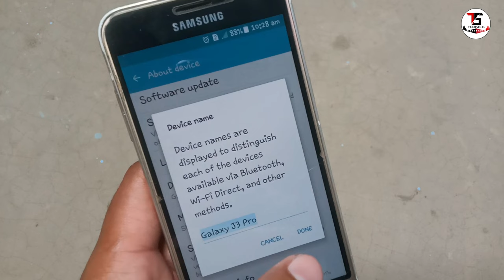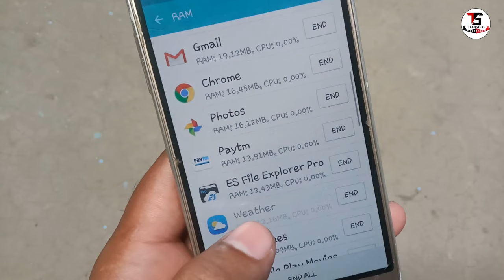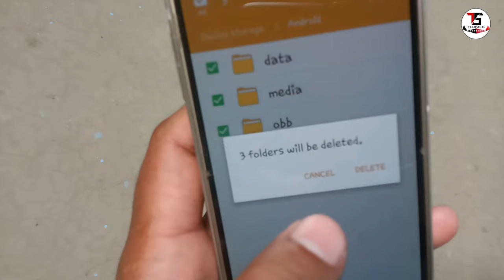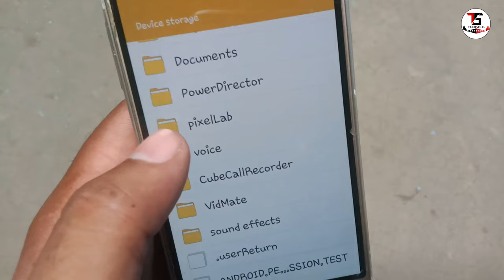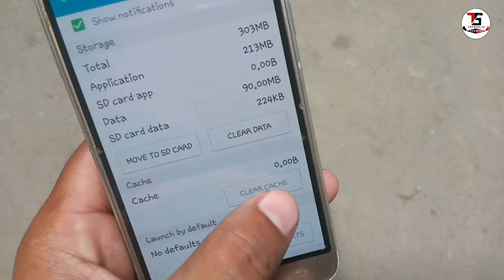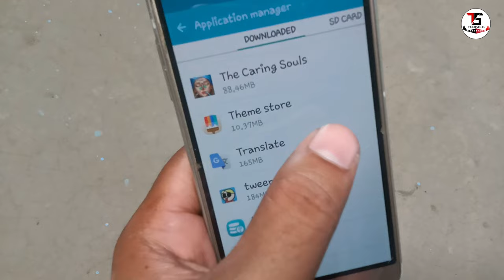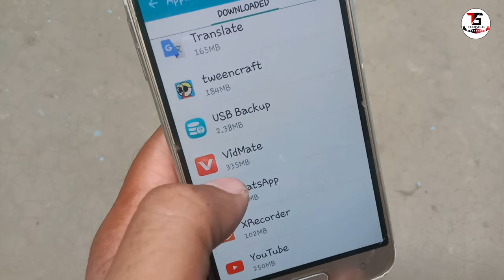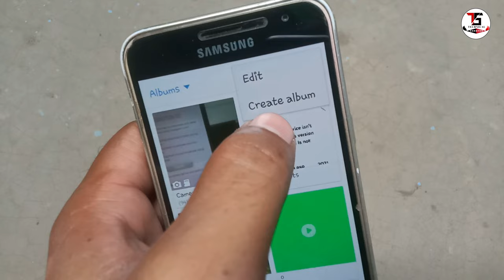samsung galaxy on 5 storage problem || J2,J5,J7 System Memory Full || Storage Full Problem solution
dosto agar aapke android mobile me bhi storage kam hai aur mobile me baar baar low internal storage notification aata hai aur aap isse preshan ho chuke hai to is video me mai aapko bataunga ki kaise aap apne mobile internal storage free kar sakte ho aur apne mobile ke memory card me sare apps move kar sakte hai sath sd card ko internal storage ki tarah istemal kar sakte hai. aap kisi bhi app ko directly sd card me install kar sakte hai aap storage ko khali kar sakte hai aur storage ko badha sakte hai

Samsung phone storage full problem l Storage Space Running out Problem solved 100% l Storage problem

Topics Covered  👇:-
samsung mobile hang problem solve
storage space running out samsung
storage space running out
Samsung j7 Storage full problem solve
Samsung mobile storage full problem solved 2024
storage full problem solve 100%
Samsung j2 storage full problem solved
Samsung storage full problem
Samsung j5 storage full problem solved
samsung m11 storage
full problem
how to fix storage problem in samsung galaxy j2
samsung galaxy storage kahali करें
Samsung mobile storage full problem
Samsung Galaxy j2 storage full problem
j7 Storage full problem
J2,J5,J7 System Memory Full | Storage Full Problem Solution
Galaxy On5 - How to Move Apps to the Memory Card
Storage problem solution💯% All Samsung Android devices
sirf ye 2 Settings karo, Phone Ka storage kabhi full nhi hoga 2024
Storage Space Running Out Problem Solved 100% || Mobile Storage full problem solution
Samsung On5 Pro - How to move applications to SD card live demo
storage problem
samsung on5 hard reset
how to increase internal storage
samsung mobile increase internal storage
internal storage
samsung device hanging problem solve
samsung mobile move to sd card app
samsung j2 hanging problem solve
How to increase internal storage in all Samsung mobile phones
how to high storage
samsung galaxy on 5 storage problem
storage full problem samsung
samsung storage problem
samsung j2 storage problem
storage problem
samsung galaxy on 5
storage full problem
samsung j5 storage problem
samsung on5

✌**THANK YOU SO MUCH** ✌.